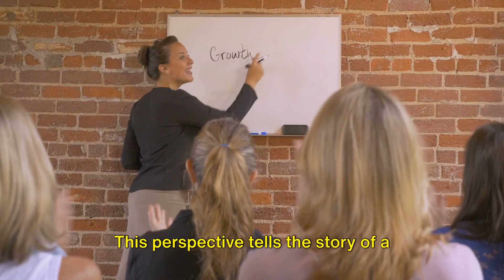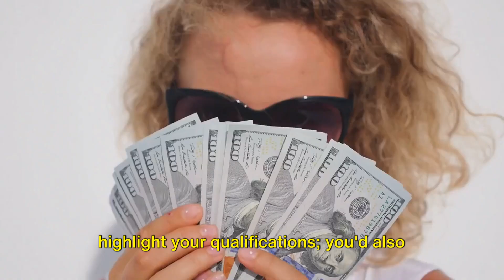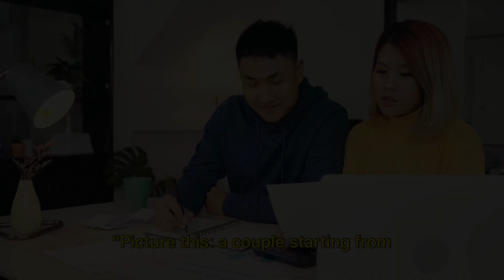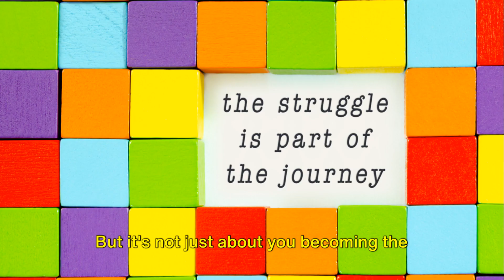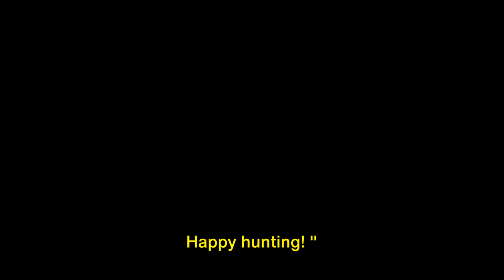Finding and Marrying a Millionaire: Nobody Told You This!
Get QUICKLY, (DFY Dave - 1# YouTube Monetization Service | Get Monetization Fast) before it's sold out!!!

Ever wondered what it takes to marry a wealthy man? This video is a no-holds-barred guide to the controversial yet intriguing strategies some use to snag a rich husband. From enhancing your social circle to mastering the art of conversation, we explore the shocking, the straightforward, and the questionable tactics employed in the quest for a lavish lifestyle. Whether you see it as a smart move or a shallow endeavor, this video promises to uncover the reality behind marrying into wealth.